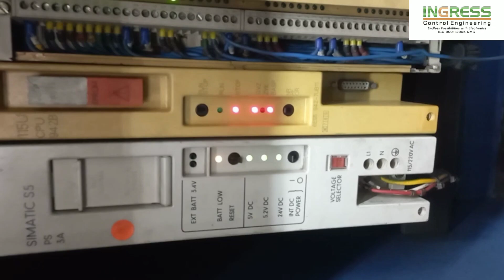REPAIRED AND TESTED AT SITE SIEMENS CPU SIMATIC S5 6ES5 942-7UB11 | INGRESS MALAYSIA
1. Technical Expertise - In House
2. Evaluation/assessment - Free
3. Emergency Repair - Available
4. On-Site Repair - Yes
5. Standard Turn Around - 2-3 days
6. Repair Warranty - One(1) year

22A, Jalan SG 9/25, Taman Sri Gombak,
68100 Batu Caves, Selangor, Malaysia.

REUSE ●REPAIR●REFUSE●REDUCE●RECYCLE